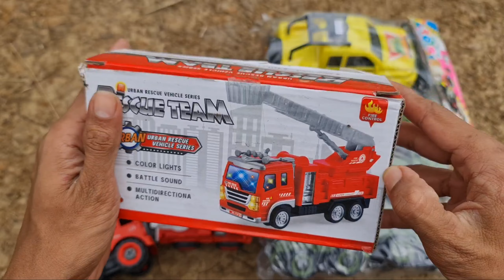Unboxing Mobil Mainan Set Pemadam Kebakaran, Kendaraan Militer dan Mobil Offroad